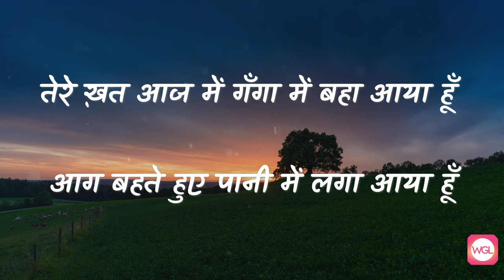Tere Khushboo Mein Base Khat by Rajendra Nath Rehbar | Urdu Poetry Podcast with Siddhant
Welcome to the Raabiit a Urdu Poetry Podcast, where we celebrate the beauty and power of Urdu poetry. In this episode, we will be exploring the beloved poem "Tere Khushboo Mein Base Khat" by the esteemed poet Rajendra Nath Rehbar, as recited by Siddhant.

Rajendra Nath Rehbar is a celebrated poet who is widely known for his heart-warming poetry that touches the soul. His work reflects a deep understanding of human emotions and experiences, making him a favorite among poetry enthusiasts.

In "Tere Khushboo Mein Base Khat," Rehbar poignantly reflects on the power of words and memories, and their ability to evoke powerful emotions. The poem captures the essence of longing and nostalgia, and the way in which the mere scent of a letter can bring back memories of a loved one.

Siddhant's recitation of this poem brings to life the essence of Rehbar's words, conveying the depth of emotion and sentiment that is inherent in his poetry. Join us as we explore the legacy of Rajendra Nath Rehbar and immerse ourselves in the richness and beauty of his writing. Whether you are a connoisseur of Urdu poetry or a newcomer to the genre, this episode promises to be a moving and memorable journey into the world of one of its most respected poets.

My Instagram Handle is @kahaaniwala_ladka